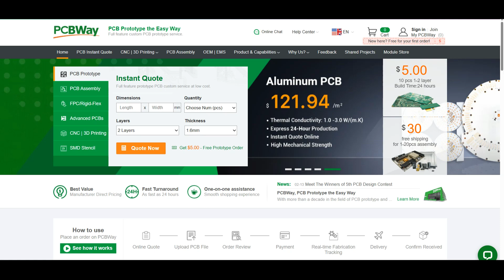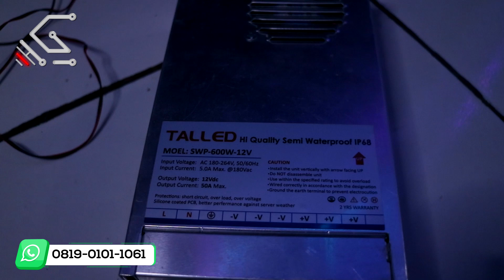Cara Membuat Dekorasi Lampu Daun RGB Dari Pipa PVC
Video ini disponsori oleh @PCBWay
Buat Kalian yang ingin mencetak papan PCB custom, Kalian dapat mencetaknya di
$5 Untuk 10pcs 1-2 layers pcb.

⚙.Bahannya/Materials:
🛠.PIPA CONDUIT 16MM

Ada Pertanyaan?
Any Question?
Watch the official music video:

 • TheFatRat & Cecilia Gault - Escaping ...

Jangan Ada SPAM ⚠  Diantara Kita!...👌